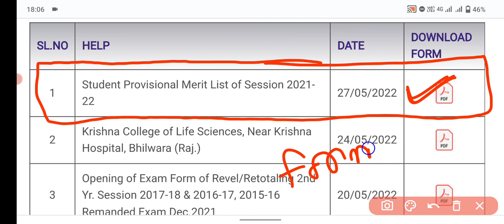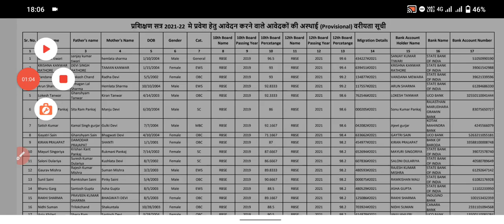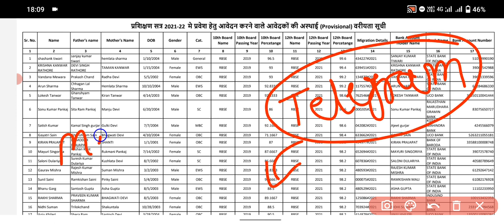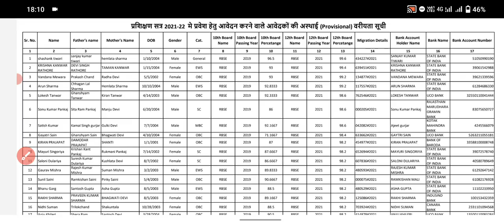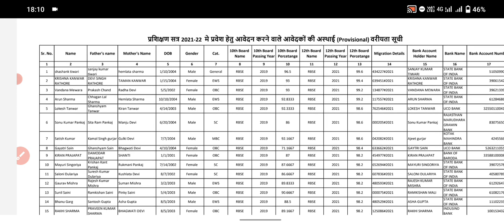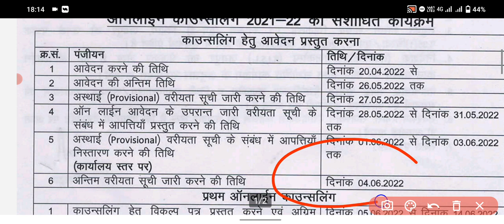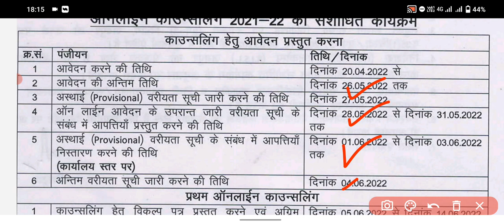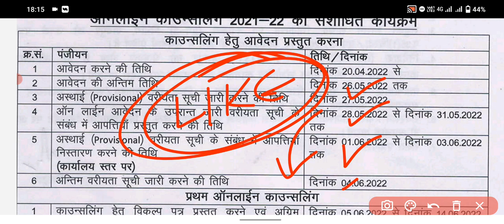Rpmc paramedical temporary merit list out now 🔥| Rpmc paramedical counseling 2022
1. Instagram 👉